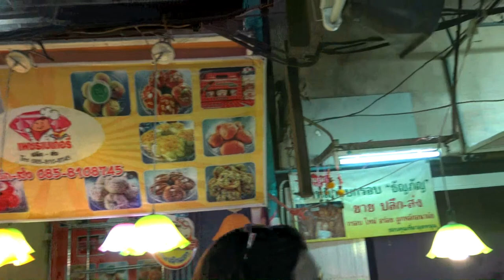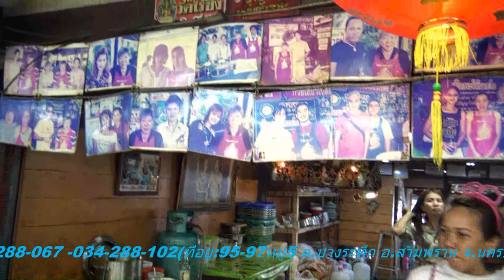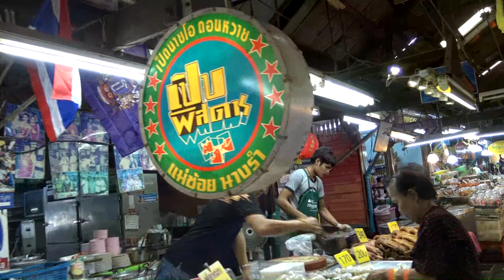ร้านเป็ดพะโล้ นายโอ ร้านอาหาร ตลาดน้ำดอนหวาย นครปฐม 2015 HD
ร้านเป็ดพะโล้ นายโอ ร้านอาหาร ตลาดน้ำดอนหวาย นครปฐม 2015 HD (ที่อยู่: 95-97 หมู่ 5, ต. บางระทึก อ. สามพราน จ. นครปฐม, โทรศัพท์:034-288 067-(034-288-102..